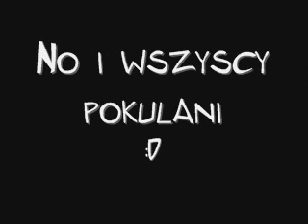Wkrety przez telefon cz.7 Parking.wmv